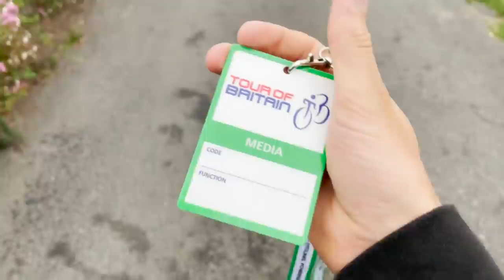WE'RE GOING ON AN ADVENTURE - Tour of Britain 2021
welcome to stage 1 and 2 of the 2021 Tour of Britain! Hope you enjoy :)

📲 Social media!